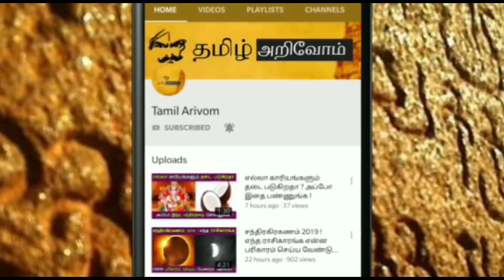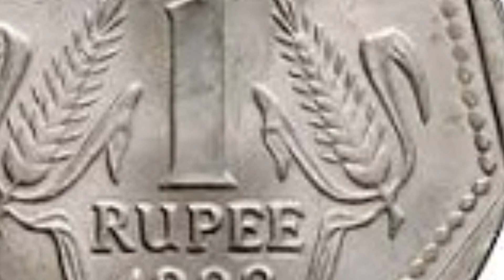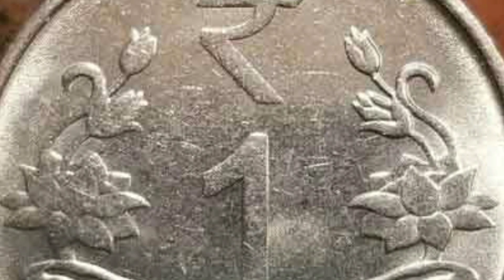பூஜை அறையில் இதை மட்டும் யாருக்கும் தெரியாம வைக்காதீங்க ! எச்சரிக்கை !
கடன் நிவர்த்தி தொழில் அபிவிருத்தி ஸ்தோத்திரம்,
kadaa nivarthi song,
கடன் நிவர்த்தி,
தொழில் அபிவிருத்தி,
kadan thollai neenga,
kadan thollai theera pariharam,
kadan,
kadan nivarthi song download,
கடன் தீர,
கடன்கள் தீர,
பணம் சேர,
பணம் பெருக மந்திரம்,
பணம் சேர வழி,
ரிண விமோச்சன, ருண விமோச்சன மந்திரம்,
kadan nivarthi thozhil abiviruthi,
கடன்,
panam kidaika manthiram,
கடன் பிரச்சனை தீர,
பணம்,
kadan nivarthi sthalam thirucherai,
kadangal vilaga,
மிளகு பரிகாரம் 2023,
7 மிளகு போதும் கடன் தீரும் பரிகாரம் 2023,
கிராம்பு பரிகாரம் 2023,
பிரியாணி இலை பரிகாரம் 2023,
வீட்டில் கேட்ட சக்தி அழிக்க பரிகாரம் 2023,